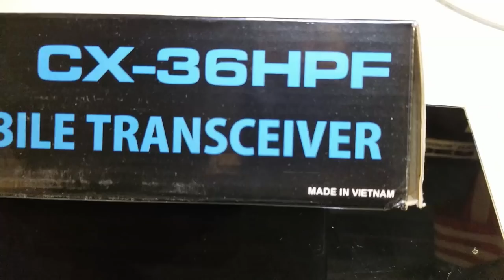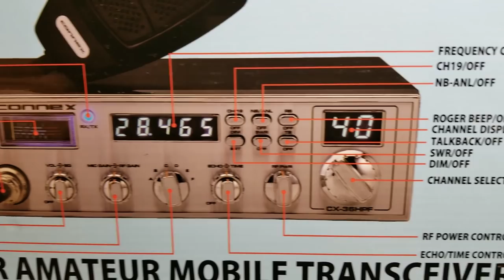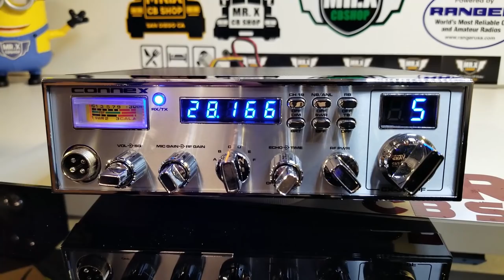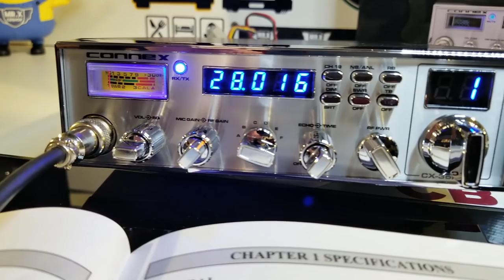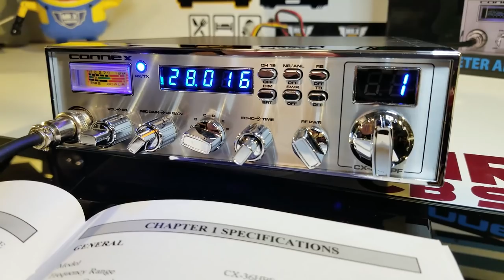Nuevo CX36HPF | MR.X CB SHOP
Connex CX36HPF
¡¡ Nuevo modelo !!
MR.X CB SHOP les presenta el modelo mas  nuevo de la marca CONNEX
espero les guste no olviden dejar sus comentarios y si tienes alguna duda para una prota respuesta puedes llamar al